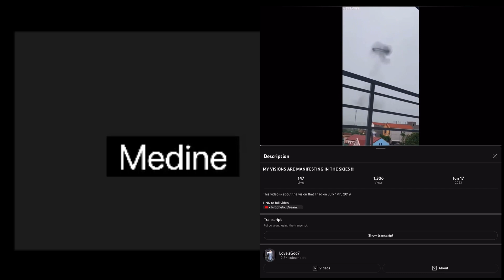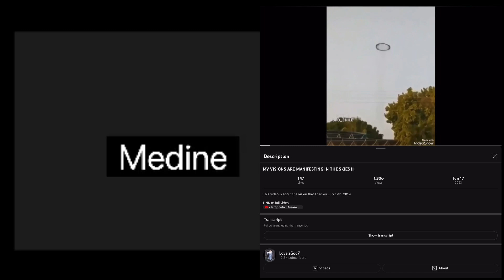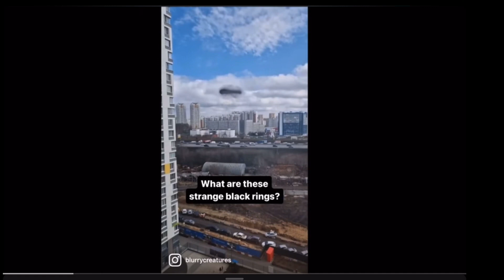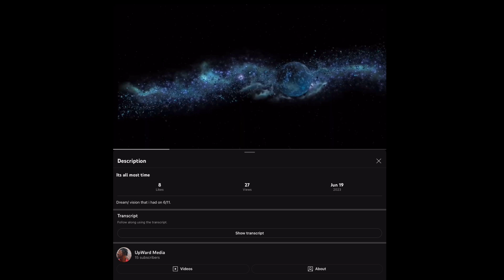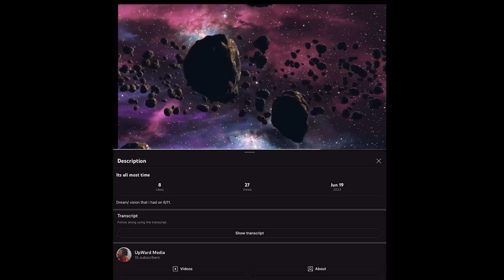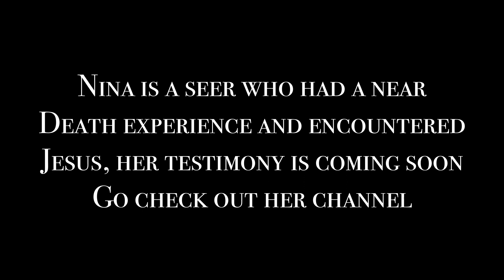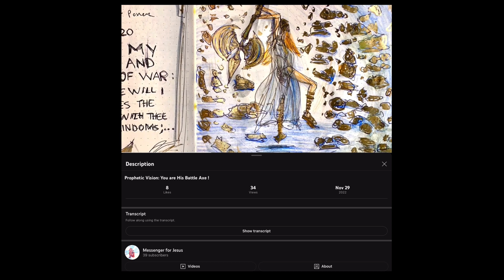Prophetic word: Stargate will be opened . Demonic portals. Some won’t finish their race. Prepare!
Nina ( messenger for Jesus)

Kyng (Jacoby)